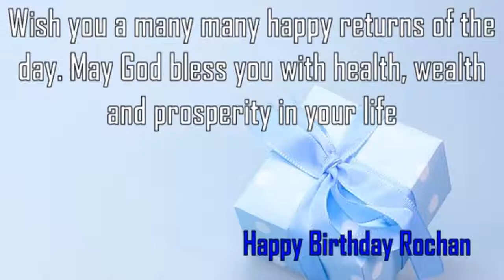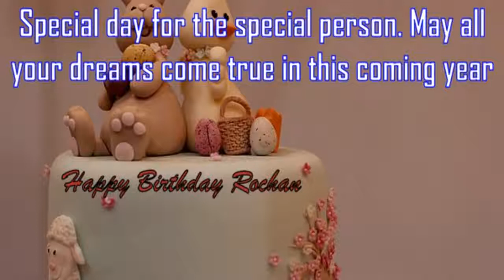Happy Birthday Rochan Image Wishes✔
Happy Birthday Rochan Images. Send Personalized happy birthday wishes to Rochan in 1 min by visiting
GreetName has thousands of image templates to choose from based on gender, age, and relationship. Pick the best image template. Enter Your Name and click 'Generate Personalized Image' button. You can share Rochan picture birthday wishes to any social network such as Facebook status, Whatsapp status, Instagram, Twitter, Google+, etc